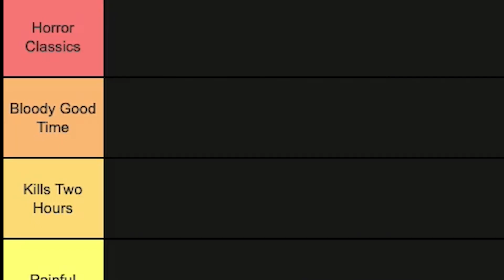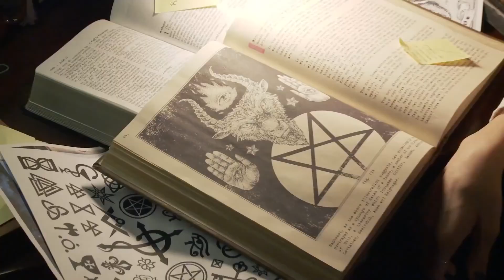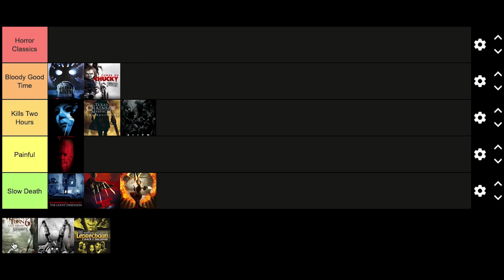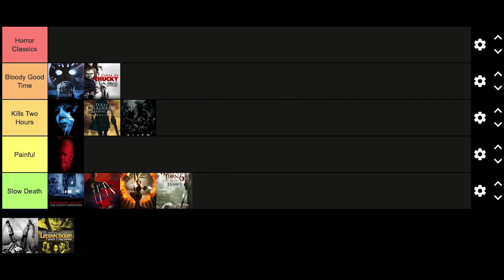Horror Sixquels | Tier List Ranking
Now we've arrived at the sixth chapter of the horror franchise tier list series. It's about to get ROUGH!

Movie Rating System:
STREAM IT
SKIP IT